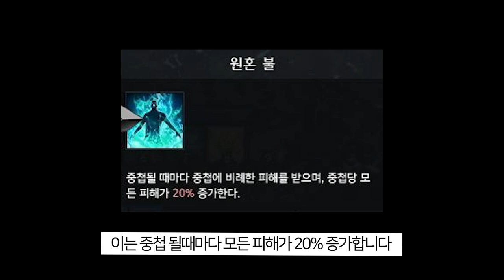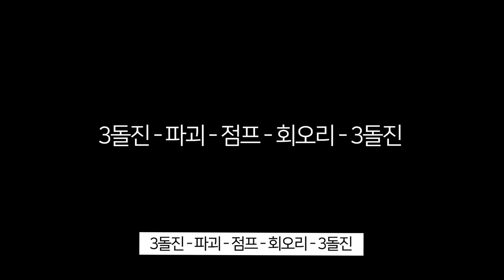[로스트아크] 군단장 레이드 '발탄' 상세공략 가이드! 노말/하드 이것만이라도 알고가자 !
군단장 레이드 '발탄' 공략 영상입니다.
상세하게 준비하다보니 조금 늦었습니다.
다음엔 조금 더 빠르게 준비해보겠습니다.
감사합니다.

0:00 인트로
0:45 콤보
1:01 회오리
1:24 십자 패턴
1:49 앞뒤앞
2:10 네번찍기
2:28 침묵
2:57 모이기
3:15 원혼
4:40 카운터
5:38 반격
6:03 포탈 돌진
6:21 돌진 잡기
6:47 잡기
7:19 공략법